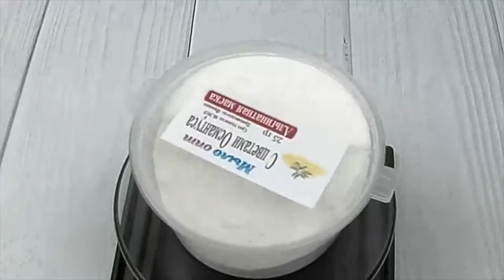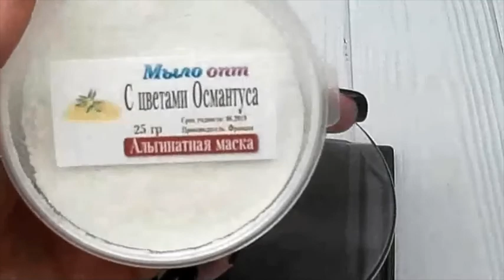Альгинатная маска с цветами Османтуса // Косметология дома //Маска от морщин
Видео обзор Альгинатная маска с цветами Османтуса от магазина Мыло-опт